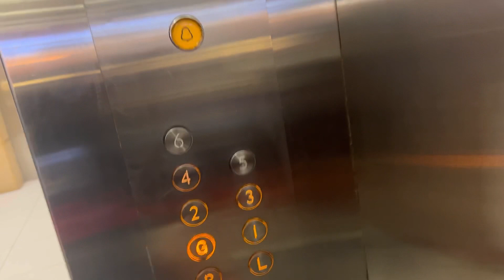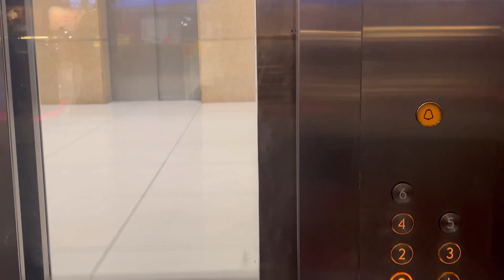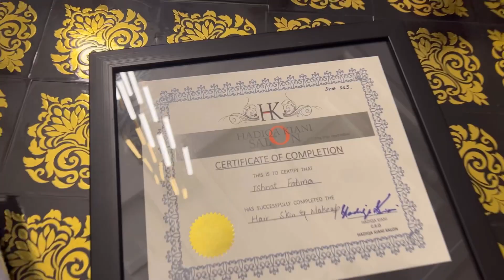Today Vlog of my professionally journey as a makeup artist at hadiqa kiani salon fsd